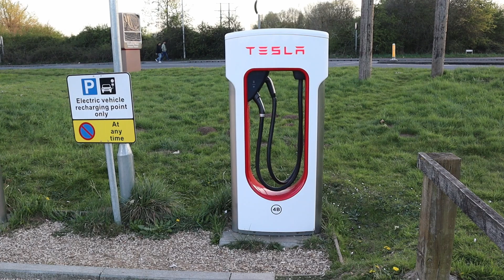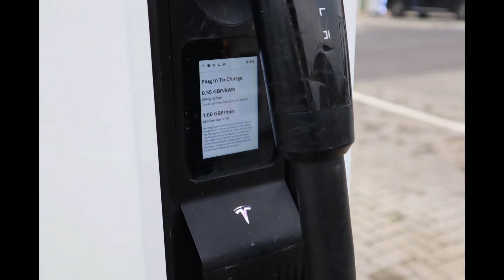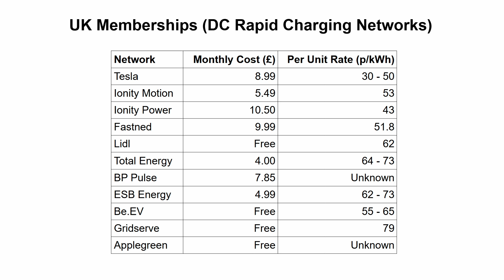EV Public Charging - Money Saving Tips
Public charging an electric vehicle is currently very expensive. How can we save money on EV charging in the UK and abroad?

00:00 - Introduction
00:32 - Applicability
01:26 - Step 1 - Efficient driving
01:56 - Step 2 - Minimise charging
02:26 - Step 3 - Consider the TYPES of charging
02:59 - Step 4 - Prefer cheaper networks
07:26 - Step 5 - Discounts from roaming providers
08:26 - Step 6 - Network-specific apps
10:56 - Step 7 - Memberships
13:09 - Price comparison
13:37 - Summary

At the time of recording, we each get £5 charging credit if you sign up to Octopus Electroverse using this code. Credit is applied to your account after your first paid charging session.
Additional charging credit is available for leasing a car through Octopus using this link.

At the time of recording, we each get £50 credit on our energy bills if you sign up as a new Octopus Energy customer using this code.